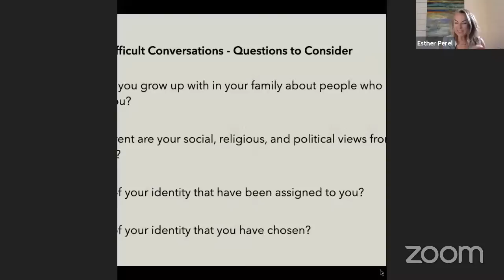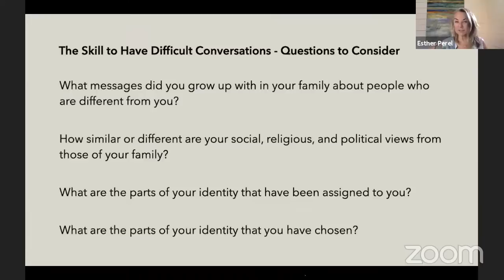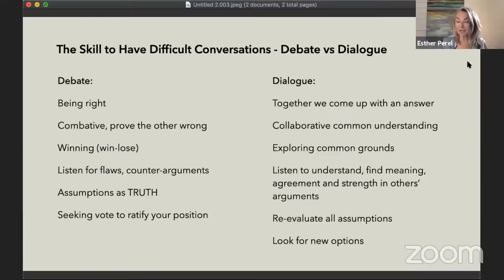The Skills to have Difficult Conversations - Letters from Esther Perel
In this livestream, we’ll explore how to have difficult discussions with those we love and trust. The deep divisions in our society are often present right at our family dinner table. Let’s have the courage to have the hard conversations.

I’ll be discussing this month’s Letters From Esther: Change is in the Details.

This is a part of my monthly newsletter series, meant to inspire reflection and action in areas that are important for your relational intelligence.